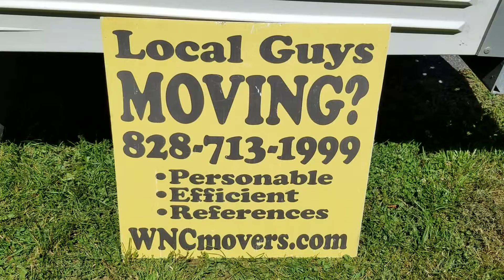Movers get Reference for Westville Pub restaurant in West Asheville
Asheville moving company loves Westville Pub in West Asheville they serve brunch 7 days a week we were moving a customer from Kenilworth to West Asheville and they were telling us how they enjoyed Westville Pub please keep it local and support local